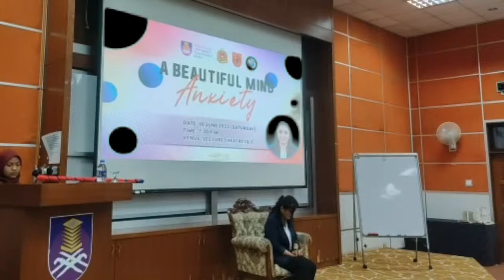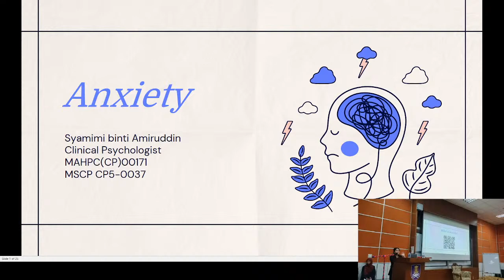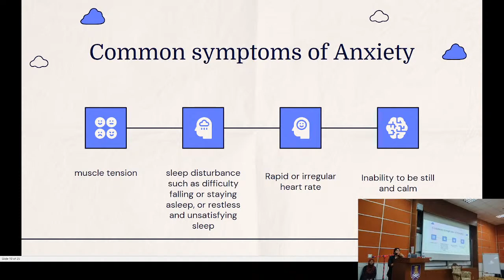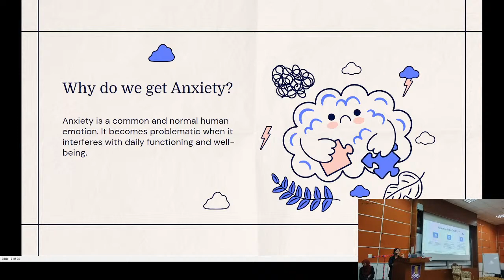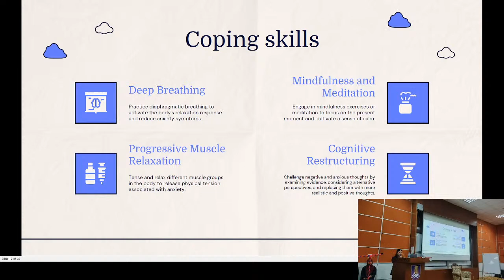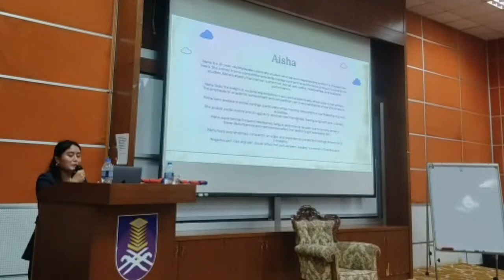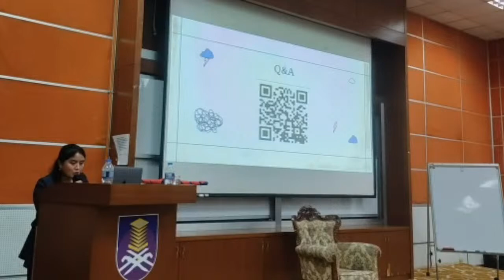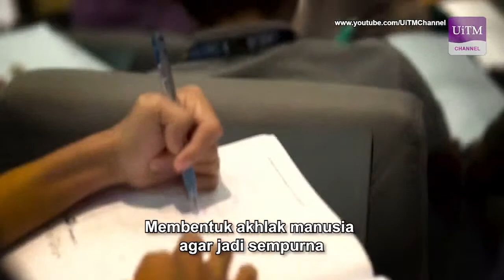A BEAUTIFUL MIND: ANXIETY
Assalamualaikum w.b.t. fellow students of UiTM Segamat. Not everything that weighs you down is only yours to carry.

Join us for a talk on mental health: Breaking down barriers, finding support, and promoting well-being for all🫱🏼‍🫲🏼

Let's talk about it in

Date: 10 June 2023
Place: Lecture Theatre 1 & 2
Speaker: Syamimi Amiruddin (certified Clinical Psychologist)

First 300 participants who attend will receive a food coupon worth RM6.00!! 😱

Let's break the stigma and find support together!✨

Organised by:
MPKK and Volunteer Brigade Club in collaboration with UiTM Segamat Campus Co-Curriculum Unit